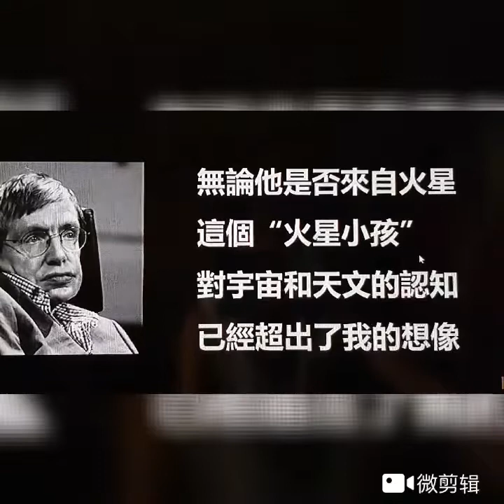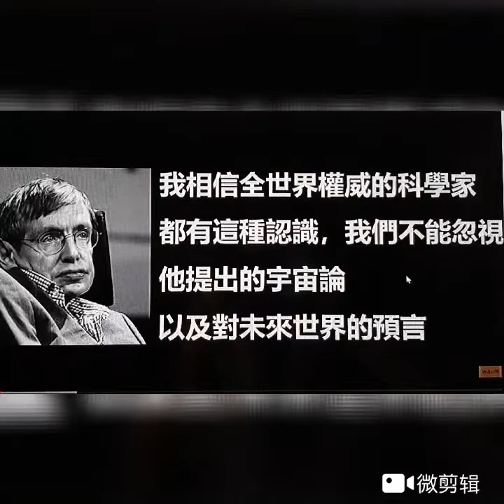各国撤侨至于吗?美国第一个带头。是不是更糟糕😰